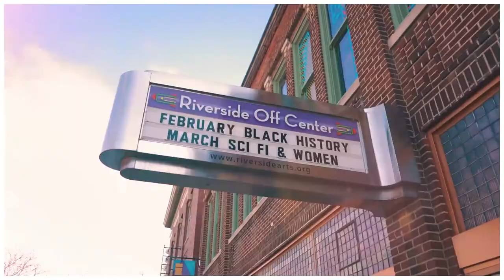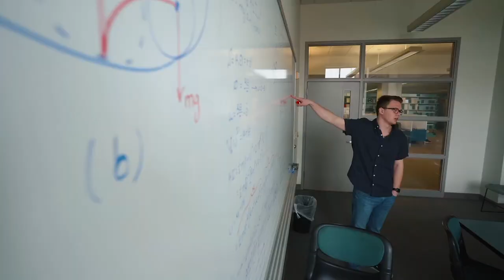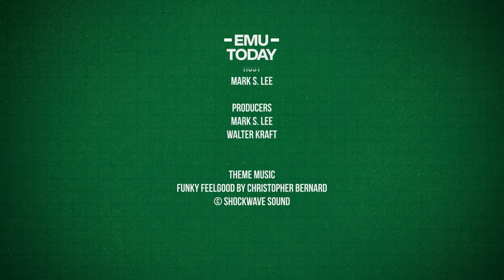EMU Today TV - Season 5, Episode 4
The latest episode of EMU Today TV gives viewers an inside look at a new $1 million gift to the Eastern Michigan University College of Business, and outlines the University’s new Executive Certificate in Entrepreneurship and its $25,000 venture challenge for new startup businesses.

In its fifth season, EMU Today TV features positive programs, events and initiatives at Eastern, and provides opportunities for viewers to learn more from University deans, faculty, students and administrators about activities at the University.